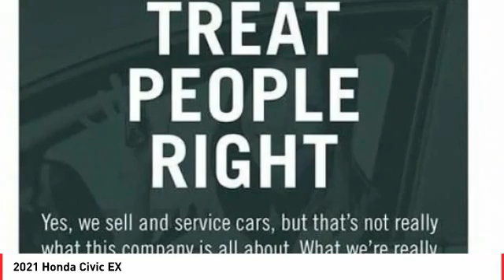2021 Honda Civic Cathedral City CA 824554